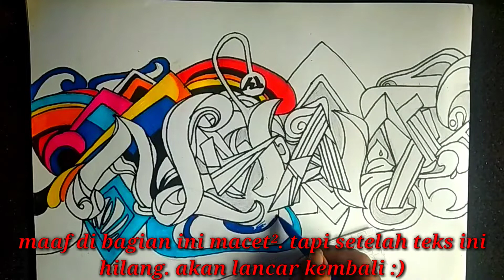cara bikin graffiti nama ( Alvian )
membuat graffiti nama ( Alvian ) di kertas